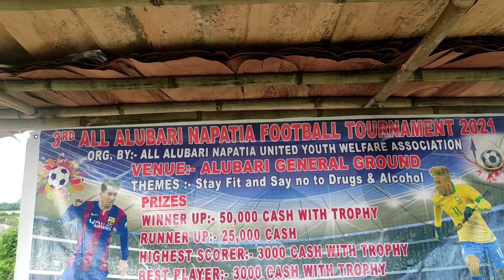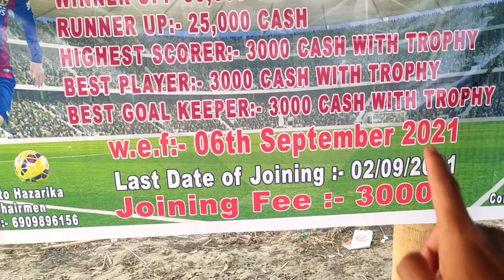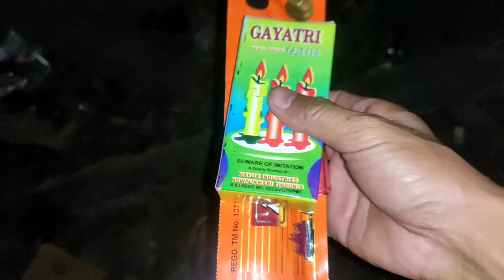Football Tournament at Alubari, ArunachalPradesh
Today  I was vlogging for biswakarma puja but suddenly come chane in plan and wen Alubari to watch football tournament with friends.